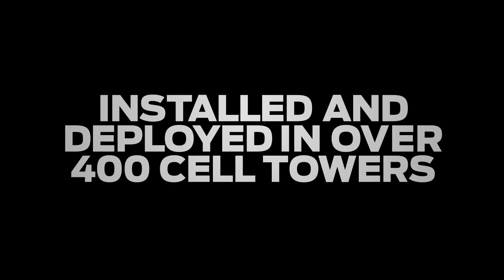DQE Communications and Juniper Story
As users demand more mobile services and richer content, premier providers of fiber-optic network services are challenged with supporting the staggering quantities of traffic going across their networks, and at the same time cost-effectively maintaining support for older 2G and 3G services.

 "Our decision to purchase ACX Series routers for our mobile backhaul solution was really driven by the OpEx considerations. And the ease of use of Junos OS end to end—from the core all the way through the edge—is a significant benefit." Nathan Embry, director of IP services, DQE Communications.